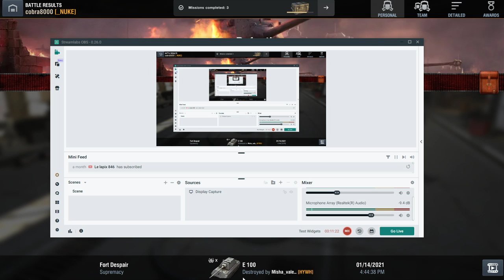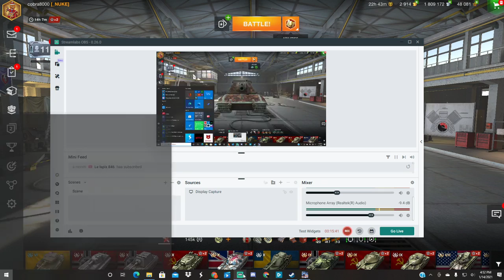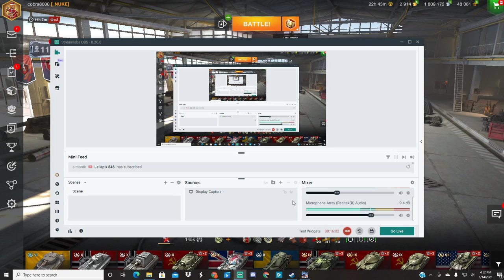world of tanks blitz E100 mad game's